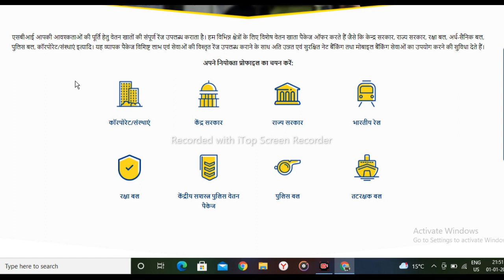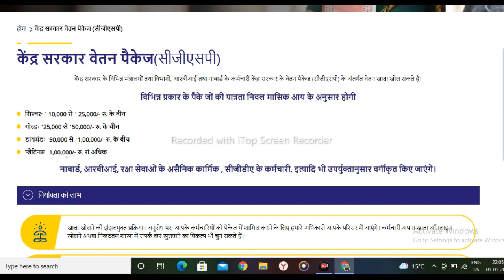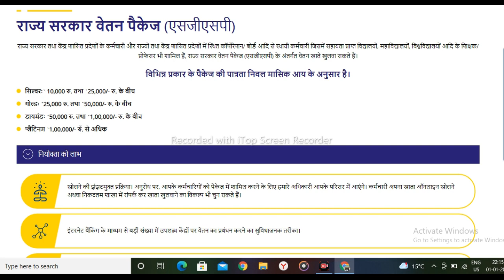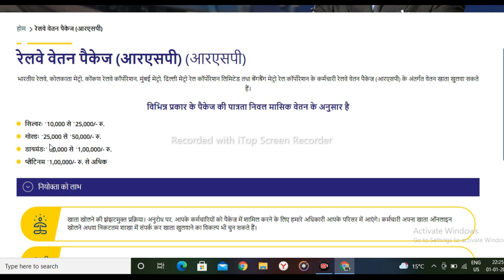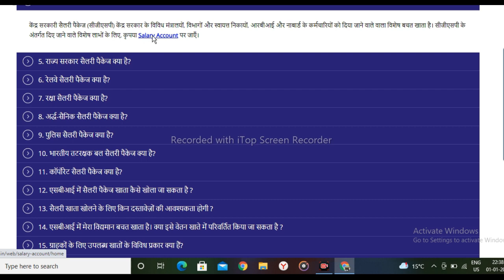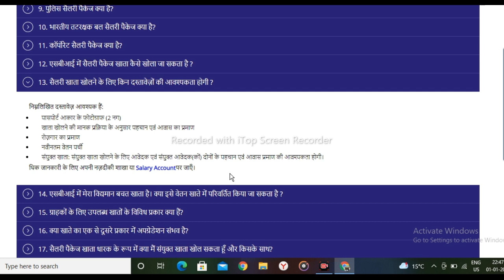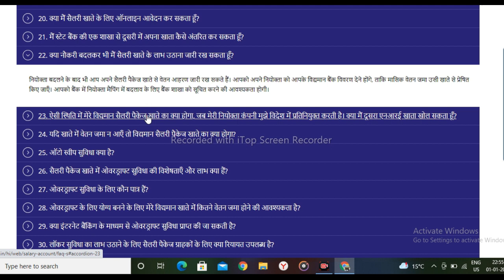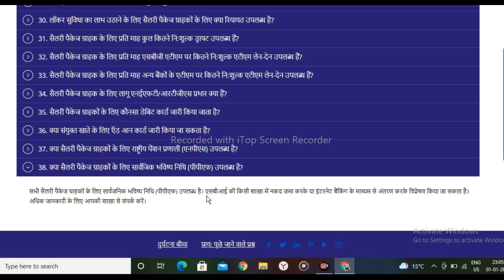सैलरी अकाउंट के लाभ। salary account ke Labh🤑Salary account benefits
सैलरी अकाउंट के लाभ
पुलिस नया वेतन पैकेज, सैलरी अकाउन्टबेनिफिट भारतीय तटरक्षक बल नया वेतन पैकेज, केन्द्रीय सषस्त्र पुलिस नया वेतन पैकेज,सेना नया वेतन पैकेज,रेलवे नया वेतन,केन्द्र सरकार नया वेतन पैकेज केन्द्र सरकार वेतन पैकेज,
1-CORPORATE SALARY PACKAGE (CSP)
Salary Accounts under CSP offer a range of privileges to the employees of corporate institutions, including service organisations such as hospitals, hotels, transport corporations etc. The package can be customized depending upon the business relationship between the Corporate/ Institution and the Bank
2-CENTRAL GOVERNMENT SALARY PACKAGE (CGSP)
Employees of various Ministries and Departments under the Central Government, RBI and NABARD can avail of Salary Accounts under Central Government Salary Package (CGSP),
3-STATE GOVERNMENT SALARY PACKAGE (SGSP)
Employees of State Govt. and Union Territories and permanent employee of Corporations/Boards, etc. in States in Union Territories, Including Teachers/Professors of aided School, Colleges, Universities, etc. can avail of Salary Accounts under State Government Salary Package (SGSP),
4-RAILWAY SALARY PACKAGE (RSP)
Employees of Indian Railways, Kolkata Metro, Konkan Railway Corporation, Mumbai Metro, Delhi Metro Rail Corporation Ltd. & Bangalore Metro Rail Corporation can avail of Salary Accounts under Railway Salary Package (RSP),
5-DEFENCE SALARY PACKAGE (DSP)
Defence personnel of the Indian Army, Indian Navy, Indian Air Force, Assam Rifles, Rashtriya Rifles (RR) and GREF [Border Road Organisation (BRO)] can avail Salary Accounts under Defence Salary Package (DSP). Retired Personnel can also open / convert their accounts in DSP – Pension and will be eligible for all benefits mentioned below except Insurance, Overdraft and Xpress Credit.
6-CENTRAL ARMED POLICE SALARY PACKAGE(CAPSP)
Personnel of the following Central Armed Police Forces (CAPFs) can avail of Salary Accounts under Central Armed Police Salary Package.  Retired Personnels can also open / convert their accounts in CAPSP – Pension and will be eligible for all benefits mentioned below except Insurance, Overdraft and Xpress Credits,
7-POLICE SALARY PACKAGE (PSP)
Employees of the Central Police Organisations (other than Central Armed Police Forces and Railway Protection Force), Civil Police, Armed Police and Reserve Police of all States, Police Forces of The Union Territories (Under The Control Of The Central Government), Government Railway Police (GRP) – (part of State Police Force) can avail of Salary Accounts under Police Salary Package (PSP)
8-INDIAN COAST GUARD SALARY PACKAGE (ICGSP)
Serving personnel of the Indian Coast Guard, who have their Salary accounts with SBI can avail of Salary Accounts under Indian Coast Guard Salary Package (ICGSP). Retired Personnels can also open / convert their accounts in ICGSP – Pension and will be eligible for all benefits mentioned below except Insurance, Overdraft and Xpress Credit.

Available in three variants, namely Gold, Diamond and Platinum depending upon the rank of personnel. Gold is for PBORs, Diamond and Platinum for Officers.

GOLD: NAVIKS, UTTAM NAVIKS, PRADHAN NAVIKS, ADHIKARI, UTTAM ADHIKARI, PRADHAN ADHIKARI, YANTRIK, UTTAM YANTRIK, PRADHAN YANTRIK, SAHAYAK ENGINEER, UTTAM SAHAYAK ENGINEER, PRADHAN SAHAYAK ENGINEER, ENROLLED FOLLOWERS.
DIAMOND: DEPUTY COMMANDANT, ASSISTANT COMMANDANT
PLATINUM: COMMANDANT (JG), COMMANDANT, DIRECTOR GENERAL, ADDITIONAL DIRECTOR GENERAL, INSPECTOR GENERAL, DEPUTY INSPECTOR GENERAL
-Available in three variants, namely Gold, Diamond and Platinum categorised on the rank of the personnel of the Indian Army, Indian Navy, Indian Air Force, Assam Rifles, RR and GREF (Border Road Organisation). Personnel Below Officer Rank (PBOR) are categorised under Gold Variant; Officers are categorised under Diamond and Platinum variants.
Here are a few benefits of our Salary Package Account:
No Monthly Average Balance charges.
Employee Reimbursement Account.
Auto Sweep Facility.
Lifetime Free Debit Card with exclusive benefits.
Free unlimited transactions across any Banks' ATMs.
Free Demand Draft.
Free Multi City Cheques.